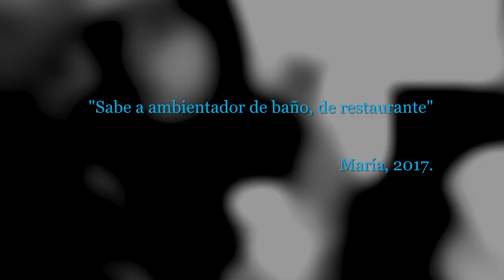Probando dulces AMERICANOS | con MARIA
Como siempre os dejo enlaces molones para pinchar aquí abajo gracias a los cuales podréis saber un poco más de mi vida, y cosas chachis que estoy haciendo últimamente.

Te recuerdo que puedes comentar, he incluso pedir algún tema, reto o cualquier majadería que se te pase por la cabeza.

Eh y si no estás suscrito... ¡HAZLO, HAZLO YA!

THE WAKE UP INITIATIVE (Yo participando en una serie)

UN BESOTE DE LOS MÍOS!!!